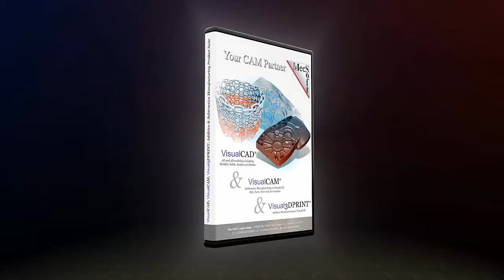VisualCAD/CAM-MESH & 3D Print Module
Introducing the VisualCAD/CAM-MESH module where you can Model, Edit and Repair Mesh geometry suitable for 3D printing, from MecSoft Corporation.